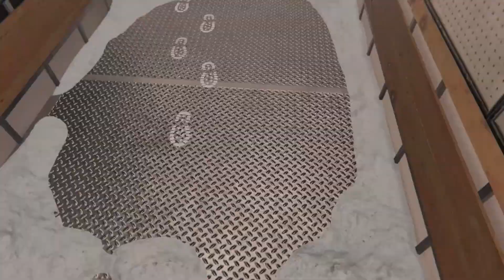VÁNOCE JSOU TADY!!! PHASMOPHOBIA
Dneska jsem si opět zahrál PHASMOPHOBIA! Do hry přišel nový vánoční event, který jsem pochopitelně dohrál a získal novou trofej!
Díky a měj se hezky, ČÁGO!